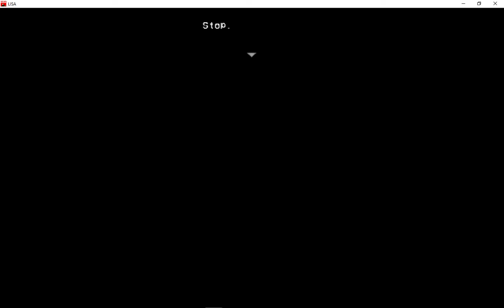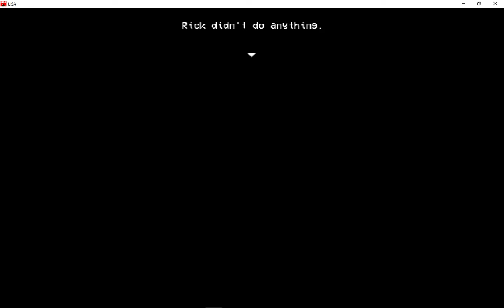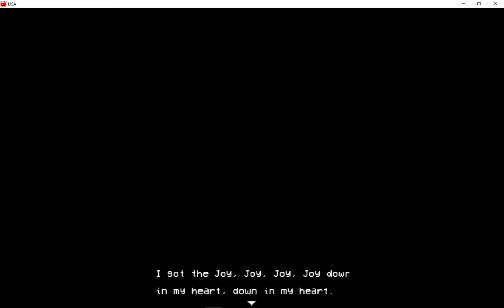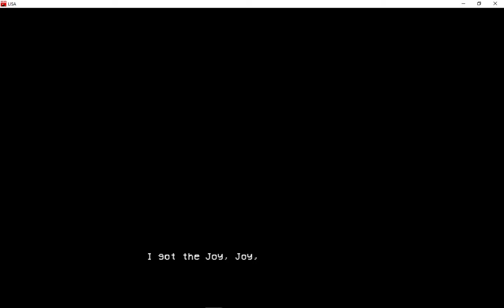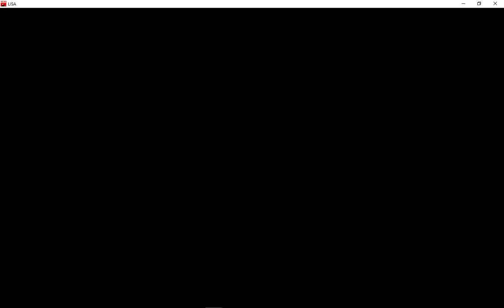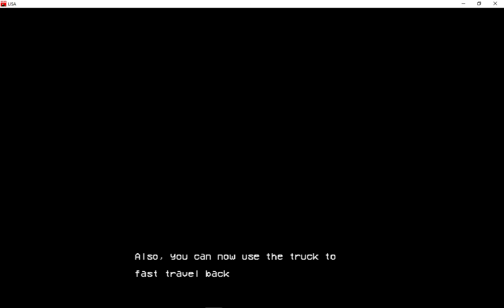Let's Play LISA EP 1: Let's see what this game is about